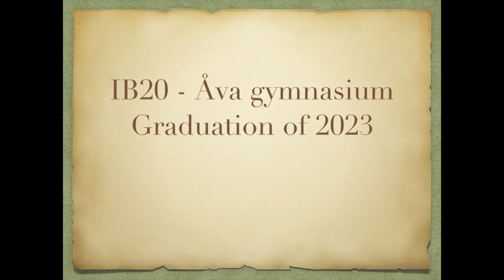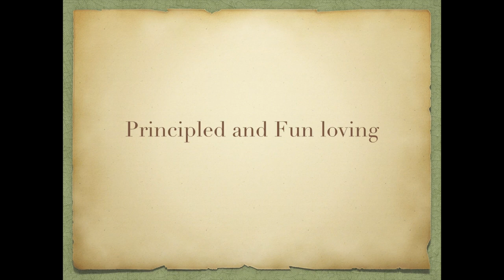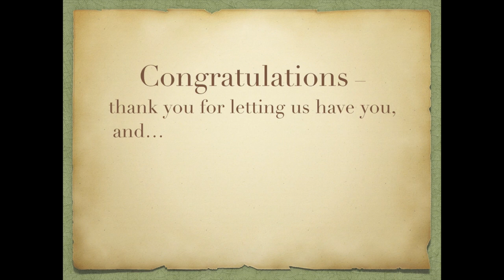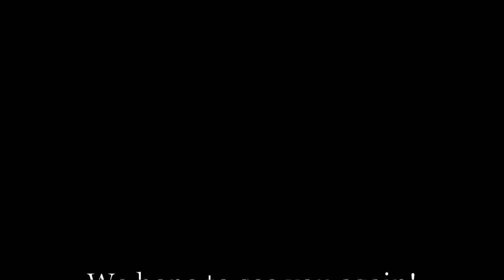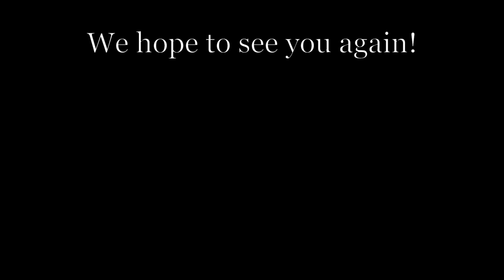IB20 studenten på Åva gymnasium, 9 juni 2023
Ett potpurri i bild och musik om klass IB20:s tid på Åva gymnasium i Täby. (Juni 2023)